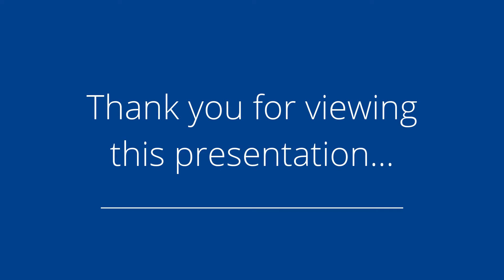1337 60th St, Des Moines, IA 50311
Presented by: Eric Quiner